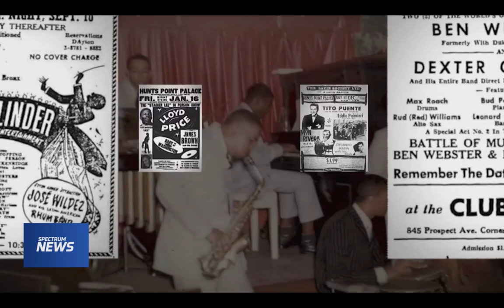Bronx African American History Project on NY1 News: Religious and Musical History of Morrisania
Dr. Mark Naison of the Bronx African American History Project gives a walking tour to students and NY1 News, sharing the rich cultural, musical, and religious history of Morrisania in the South Bronx. Tour highlights the history of some churches, jazz clubs, and hip hop in the South Bronx.